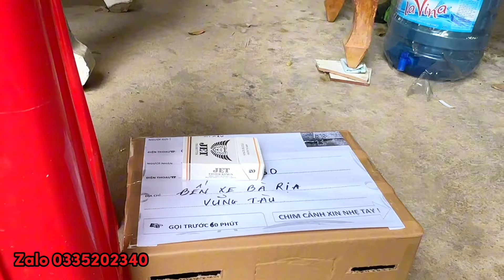Cu Gáy Malaysia Tập Sự & Mồi Lỡ ( 6-7 Tháng ) Giao Về BX Bà Rịa Vũng Tàu